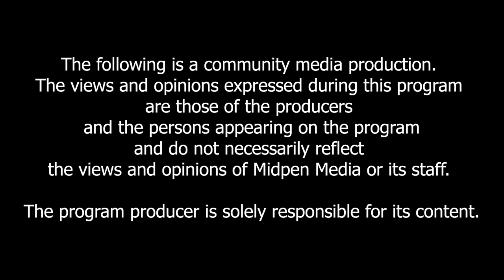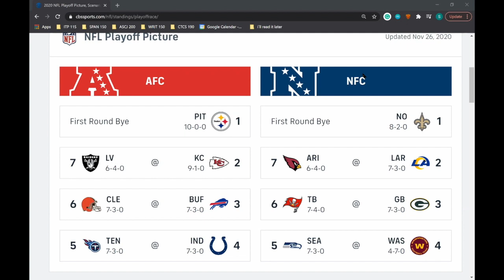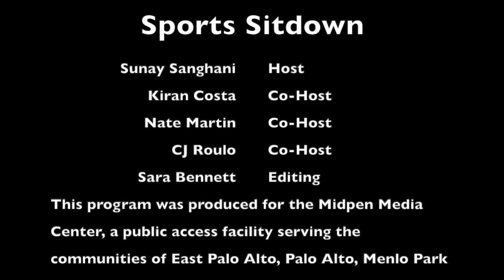Sports Sitdown: November 2020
Sunay Sanghani is joined by CJ Roulo, Nate Martin, and Kiran Costa to talk about the NFL and NBA.